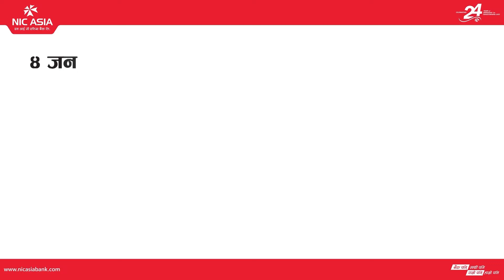मुनाफा वितरणको निर्णय अधिकार बैंक तथा वित्तीय संस्थाहरुलाई नै दिन सिबिफिनको आग्रह